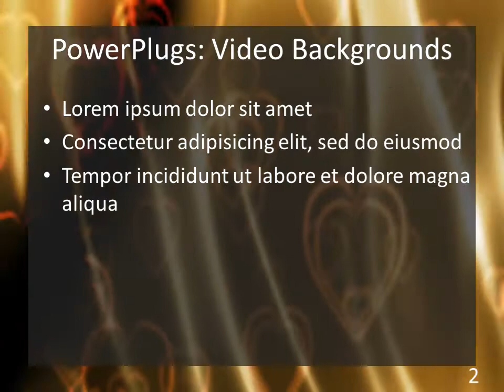PowerPlugs: Video Backgrounds for PowerPoint -- Wedding-wedm-807